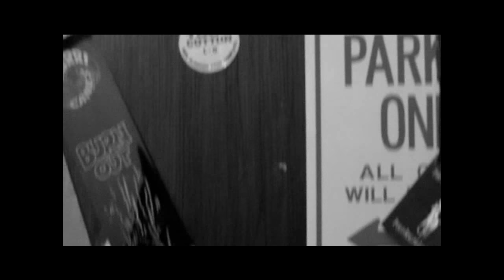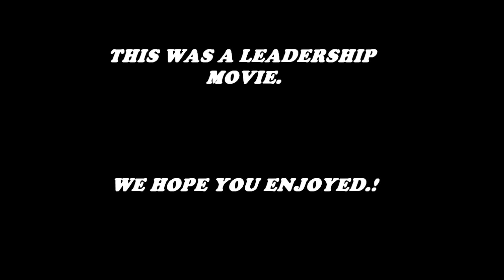LEADERSHIP 2011 MOVIE ["The Envy of Bravery']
This is a L.W. Higgins High School 2011 Leadership short film project. This was group project which consist of 4 members [Kevin Perrilliat, Joshua Detiege, Michael Collins, and Meshach Chauvin].